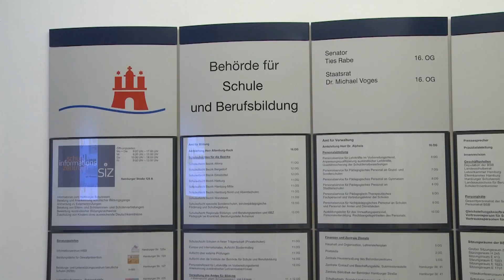Mittagessen an Hamburgs Schulen wird teuerer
Der Preis für das Mittagessen an Hamburgs Schulen ist gestiegen. Ab dem kommenden Schuljahr zahlen Schülerinnen und Schüler für ein Mittagessen 4,70 Euro, 35 Cent mehr als bislang. Anfang 2024 hat sich die Schulbehörde nach eigenen Angaben mit den an Schulen tätigen Cateringunternehmen auf einen neuen Preisberechnungsmechanismus verständigt.
Grund für den Schritt seien die stark gestiegenen Lebensmittel- und Arbeitskosten sowie die Rückkehr zur regulären Mehrwertsteuer im Gastronomiebereich. Von nun insgesamt 5,50 Euro pro Mittagessen übernimmt 80 Cent die Stadt. Jährlich werden in Hamburgs Schulkantinen mehr als 16 Millionen Mittagessen ausgegeben. Seit 2011 hat die Stadt Hamburg über 290 Millionen für Neubau und Sanierung von mehr als 280 Schulkantinen investiert.